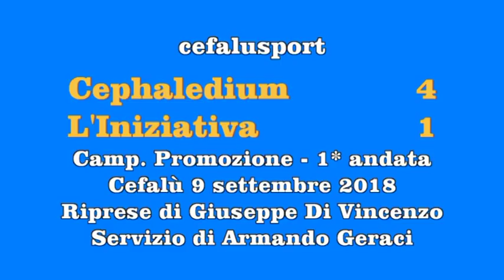Cephaledium - L'Iniziativa 4-1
1^ giornata andata Promozione 2018/19. Cefalù 9 settembre 2018. Riprese di Giuseppe Di Vincenzo. Servizio di Armando Geraci e cefalusport